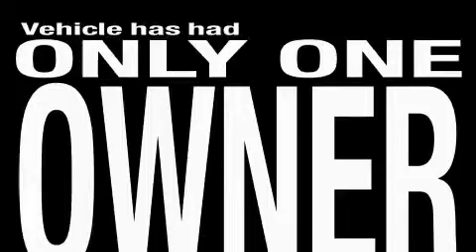2007 Lexus RX 350 Cleveland OH 44135 Stock: VIN: 2T2HK31U67C009295 MetroLexus.com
866-570-METRO

Year: 2007
Make: Lexus
Model: RX 350
Engine:
Trans.: Automatic
Exterior: Black Onyx
Miles: 20,254

Metro Lexus
13600 Brook Park Rd.

866-570-METRO